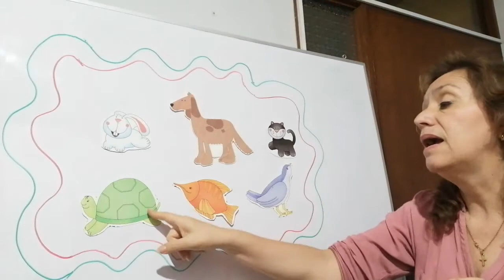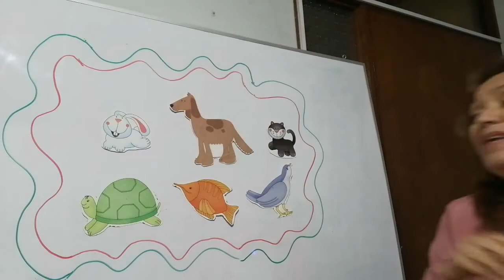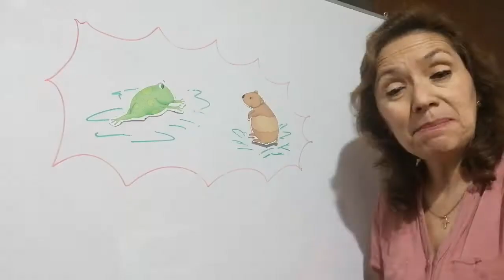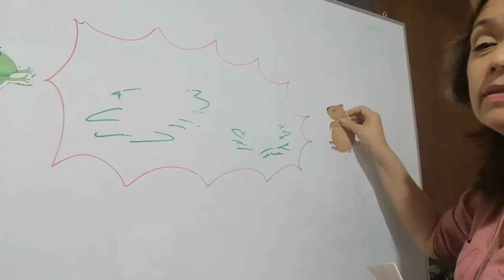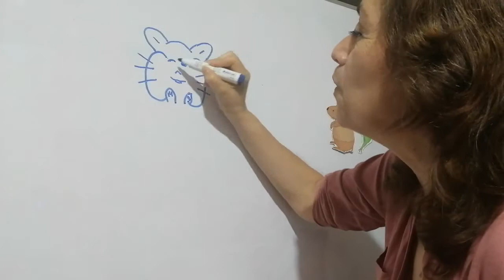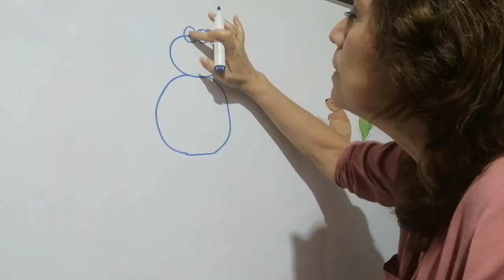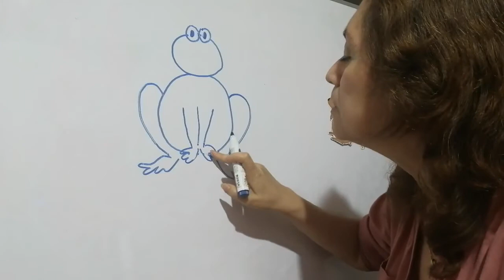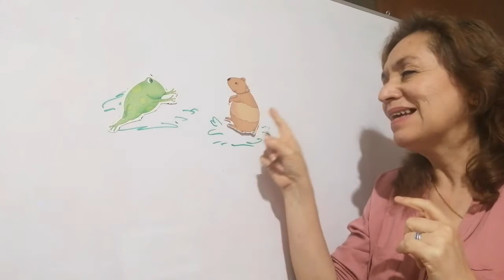Pets III - English Class - 3 años